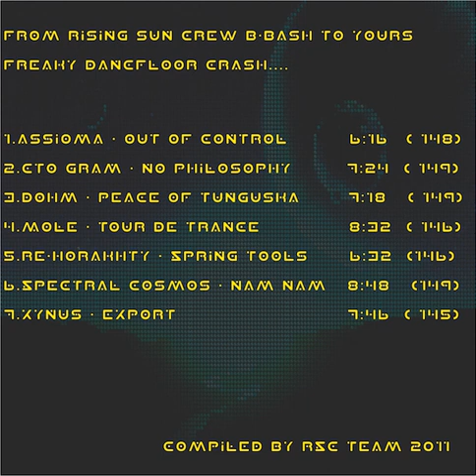07 Xynus - Export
V.A. - Rising Storm (2011)

01 - Assioma - Out Of Control (148 BPM)
02 - CTO Gram - No Philosophy (149 BPM)
03 - DoHm - Peace Of Tunguska (149 BPM)
04 - Mole - Tour De Trance (146 BPM)
05 - Re-Horakhty - Spring Tools (146 BPM)
06 - Spectral Cosmos - Nam Nam (149 BPM)
07 - Xynus - Export (145 BPM)

Rising Storm was compiled to commemorate the second birthday of Rising Sun Crew, an organization dedicated to uniting talented, creative, and positive people to uphold psychedelic culture in Lithuania. Here you will find Lithuanian artists together with Italian underground groove makers showcasing a variety of approaches to darkpsy, forest music, and twilight-style full-on. The aim with this release is to capture the special feeling of the Rising Sun Crew events with contributions by the artists on stage for the anniversary party in March of 2011. Mastered by DoHm.